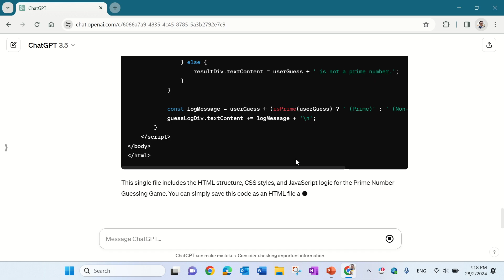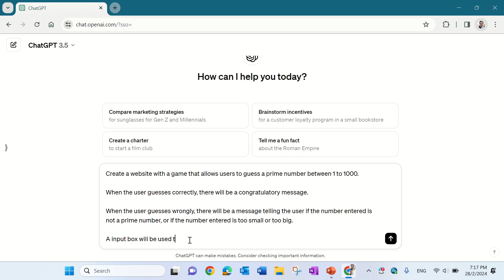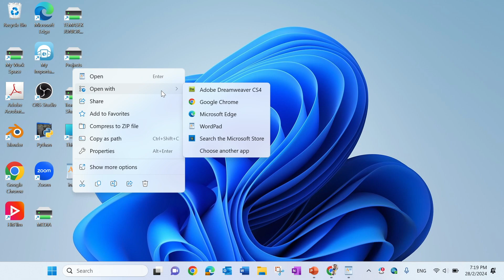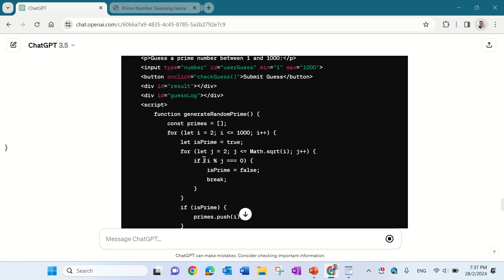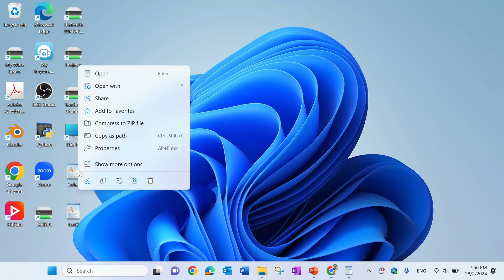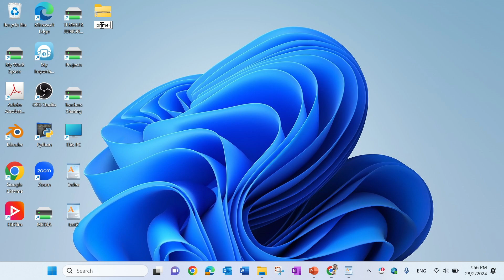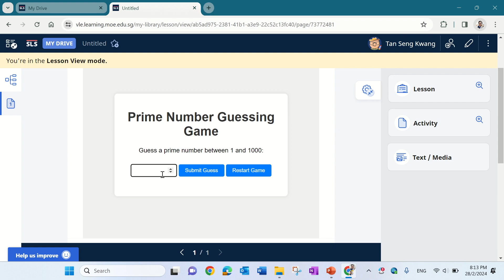Generating standalone web apps for SLS using ChatGPT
The applications can be made without any coding input from the user - just prompts given to ChatGPT 3.5.

You can make html files using any of the following methods:
1. Use the HTML converter created by ChatGPT
2. TextEdit for MacOS users
3. Wordpad for Windows users

2. AWS S3 bucket

for more applications.